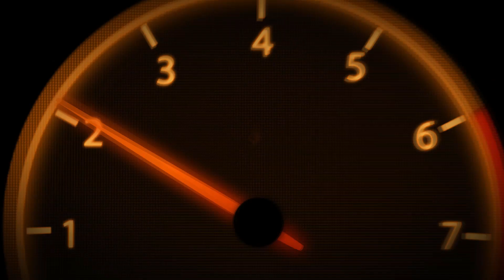Fortnite (PS5) Сборка #10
Играю на PS5!
Здесь вы увидите обзоры, прохождение игр, как новых так и классики.